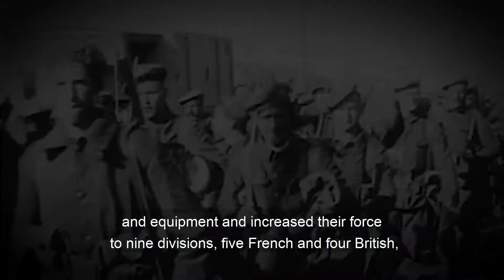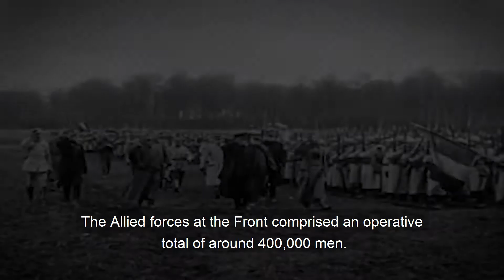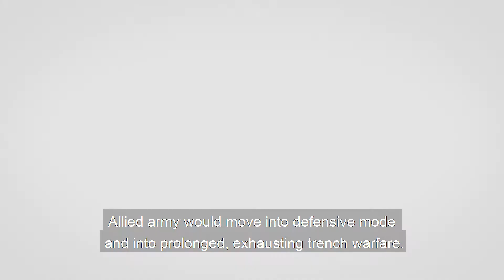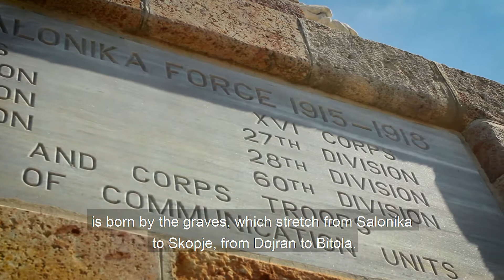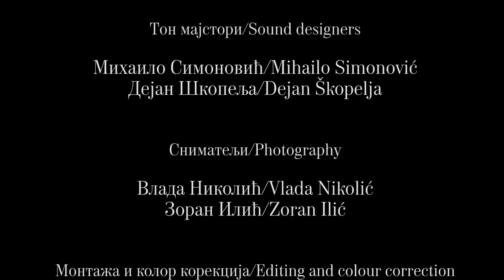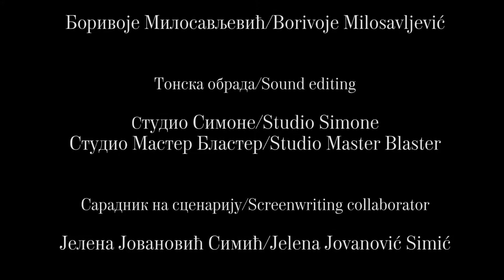Solunski front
Film Novice Babovića